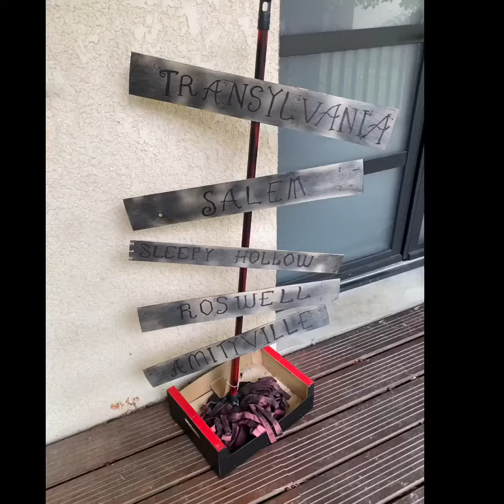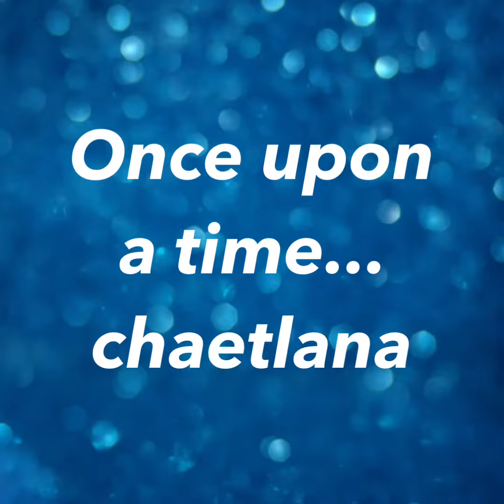Idée déco d’Halloween...panneau de villes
Pour Halloween je vous propose une idée de décoration que j’ai faite cette année. Un panneau avec les villes les plus effrayantes 👻
Idéal pour décorer votre maison, en plus c’est très simple sans beaucoup de matériel neuf beaucoup de matériel de récup.

Il vous faut :
- une cachette en bois
- une bombe de peinture noire
- de la peinture noire
- un carton
- un vieux balai
- un pistolet à colle
- un cutter ou des ciseaux

Bonne création
A bientôt 💋

Mes réseaux
Insta, TikTok et snap « chaetlana »